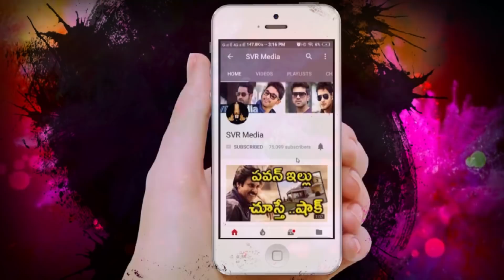అత్త చనిపోయిన తర్వాత సుమ ఇలా చేస్తుందని ఎవరు ఉహించిఉండరు Anchor Suma about her Mother in law